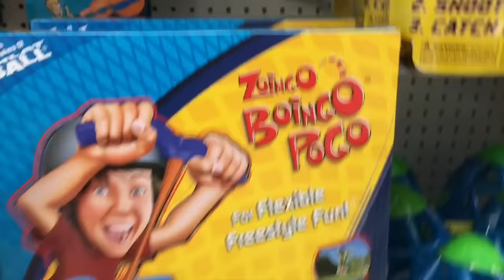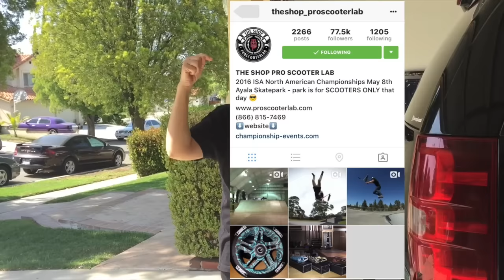CAN IT BEE?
Welcome to the official YouTube channel of Rocco Piazza and Family. My name is Rocco and I'm seven years old living in Corona California, I picked up a scooter at the age of five and fell in love with the sport.I am also very talented on hoverboard. I have an awesome family  who are all a big part of my life. I love my family and friends and can't thank them enough for all the encouragement and support. I will always do my best to promote and keep people involved in the sport. My vlogs will follow the journey of my life with my family and friends.

Send Fan Mail to:
RoccoPiazzaVlogs
750 S. Lincoln Ave #104-473